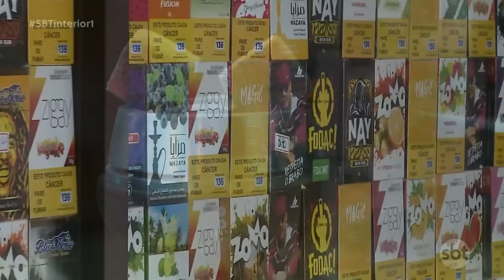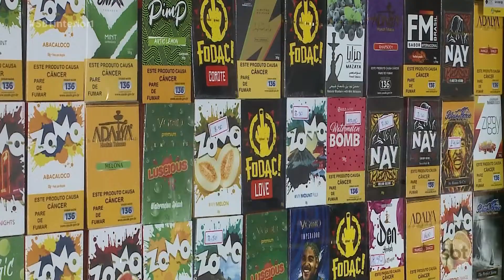Consumo de narguilé cresce e riscos para a saúde preocupam